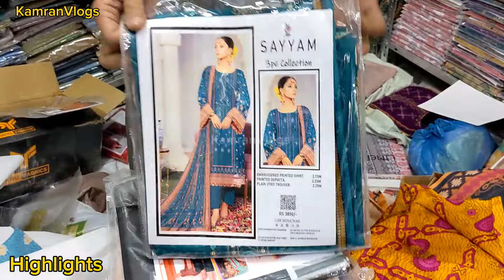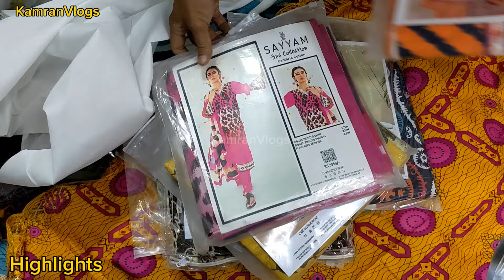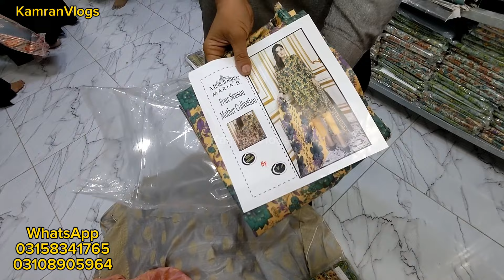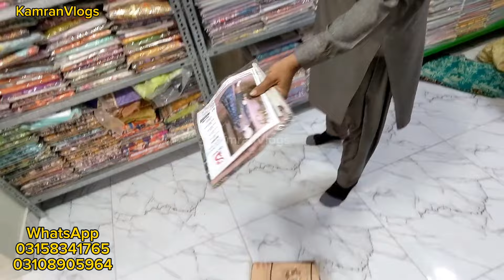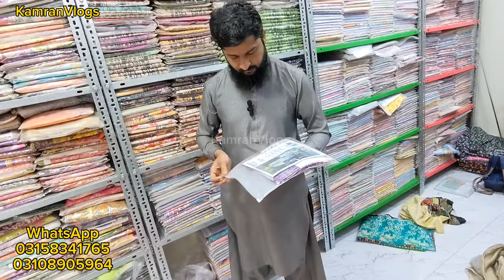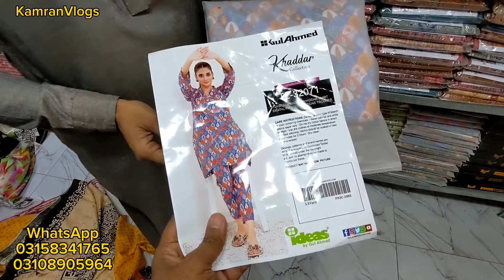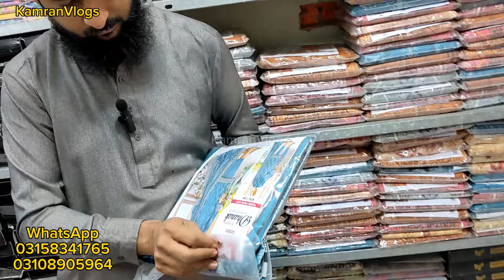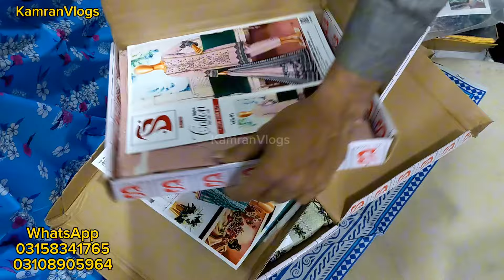**Branded Suits Ladies Wholesale** | 1000 Ke Bachat 4 Suits Branded | M-H Collection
M-H Collection
KamranVlogs

Karachi Gulshan Iqbal peradaiz bekry wale raod se andar Faizan gose Azam Masjid ke same wali gali me

WhatsApp number
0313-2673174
KamranVlogs

online ladies suit wholesale,
branded suits wholesale,
maryam fabrics,
mariam fabrics,
hadi fabrics,
pakistani wholesale salwar kameez in karachi,
karachi cotton suits wholesale,
karachi ladies suit wholesale market,
maryam ayesha,
usamafabric,
maria b,
hyderi market,
alkaram studio,
wholesale price,
nazmabad karachi,
cheap price clothes,
kamranvlogsofficial,
wholesale price suits,
original branded ladies suit in low price,
tariq road dupatta gali,
hyderi market madni mall,
madni mall hyderi market,
karachi wholesale cloth market,
wholesale market,
ladies original branded suit,
lawn branded suit wholesale market,
ladies suit wholesale market,
branded suit,
ladies 3 piece suit,
ladies suit,
ladies branded suit wholesale market,
lawn suit,
ladies branded suits in low price,
branded suit for ladies,
branded suit market,
ladies lawn branded suit,
lawn branded suit,
ladies lawn suit,
branded suit wholesale
gul ahmed sale,
gul ahmed,
gul ahmed pakistan,
gul ahmed online,
gul ahmed shop,gul ahmed summer collection 2023,
gul ahmed lawn sale 2023,gul ahmed great summer sale,
gul ahmed unstitch,
gul ahmed summer 2023,
bonanza satrangi,
bonanza sale,
bonanza,
bonanza satrangi summer 2023,
bonanza sale 2023,
bonanza satrangi summer collection,
bonanza satrangi new collection 2023
karam,
khaadi,
khaadi sale,
khaadi pk,
khaadi summer sale,
khaadi lawn,
khaadi online,
khaadi pret,
khaadi pakistan,khaadi unstitched,
khaadi lawn sale 2023,khaadi sale 2022,
khaadi sale online,khaadi uk,khaadi sale today 2023,
khaadi sale to day,khaadi new collection
al karam,
al karam gli landhi,
al karam kapra gli,
landhi al karam gli,
fares karam,
al karam gli,
haram nasheed,al karam textile,
al karam textile mill,
alkaram,
alkaram pk,
alkaram men,
alkaram sale,
alkaram lawn,
alkaram pret,
alkaram women,
alkaram fabic,
alkaram studio,
arabesk,
ramadan,
alkaram online,
alkaramamazon,
suit wholesale market in pakistan,
business in pakistan,shah alam market,
wholesale market,wholesale cloth market,
clothes wholesale market in pakistan,
wholesale market,
branded suit warehouse,
wholesale cloth market in karachi,
cut piece wholesale market in karachi,